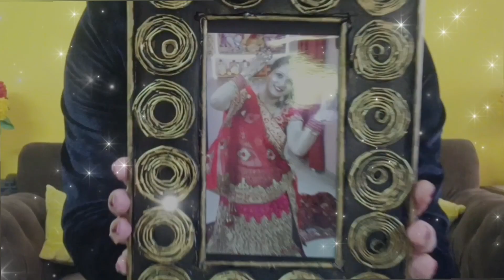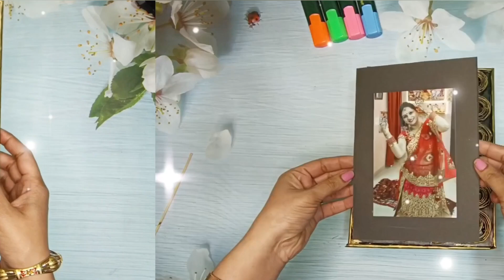DIY Photo Frame From Newspaper | Best Craft From Waste | School Project Craft/ Handmade Photo Frame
DIY Photo Frame | Best Craft From Waste | Newspaper Craft / Handmade Photo Frame /Craft With Shikha

Hello friends I am Shikha 😊🙏🏻😊